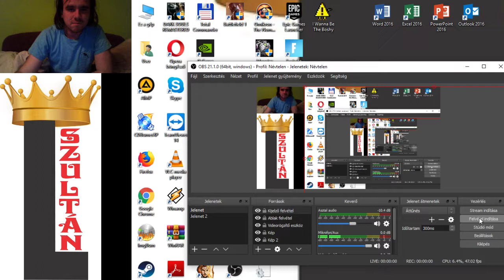JÖHET A FAGYOS GLACERN Dungeon Siege Hard végigjátszás #9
A bánya után Glacernhez vezető út következik, ahol többnyire jégszörnyekre kell vadászni.